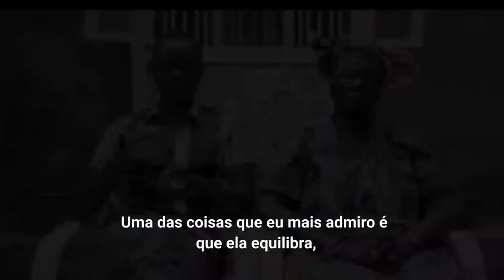Mulheres inspiradores no Sudão: Conheça Agnes e seu filho, Sam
Muitas mulheres africanas estão revolucionando o modo como se governa em seu continente. Conheça Sam e sua mãe, Agnes Lukudu, a primeira mulher a governar um estado no Sudão.